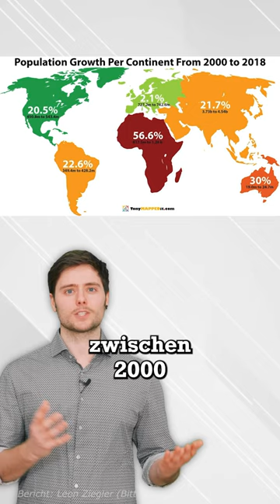(Teil 57) Karten, die dein Weltbild verändern!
Hallo Leute,
in dieser Videoserie schauen wir uns interessante Karten an. Heute geht es um:
- Die höchsten Berge in Europa und Umgebung
- Das Bevölkerungswachstum pro Kontinent
- Das Bevölkerungsverhältnis zwischen Europa und Afrika